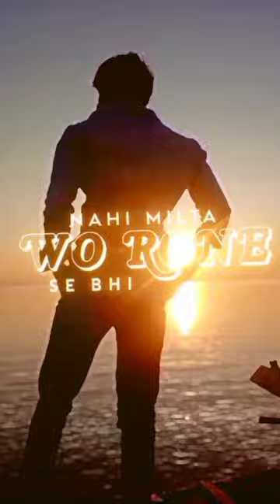Jo Naseeb mein Na Ho O Rone Se Bhi Nahi Milta l Sad Love's Story Status l